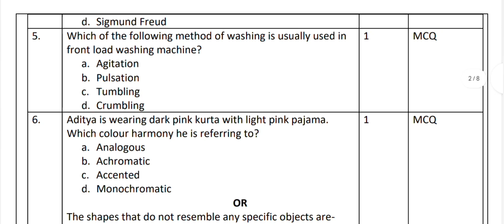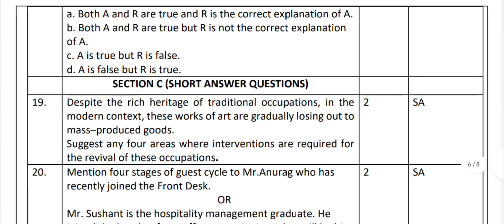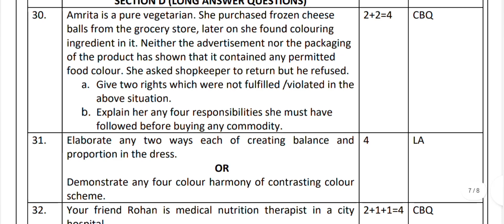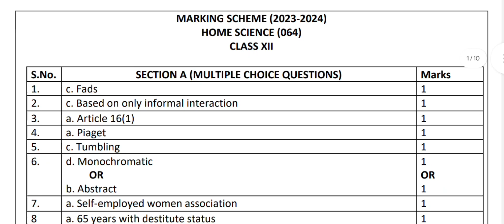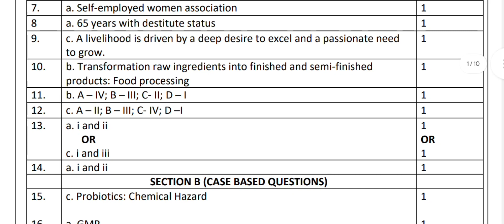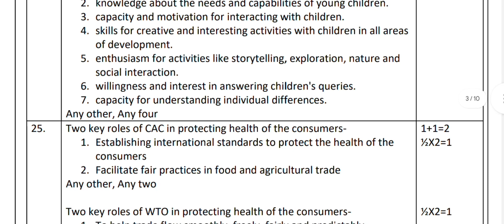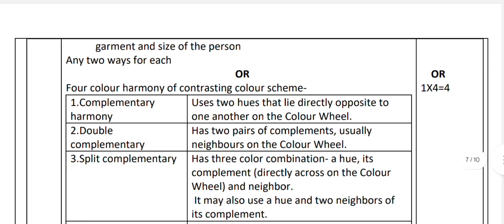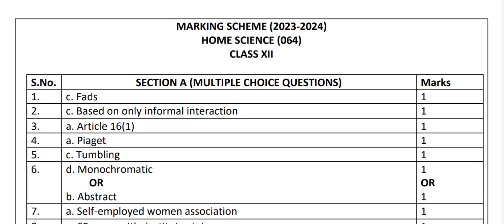Home Science class 12 Board exam Sample Question Paper 2023-24 ।। SQP with Marking Scheme👍cbse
Hello friends,